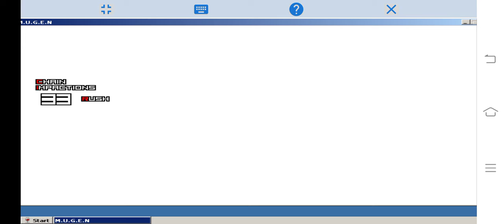( KOF WOJ ) NEW FINAL RUGAL VS BOSS GOD RUGAL TEAM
new final rugal vs boss God rugal team
boss God rugal team
rugal 6th
Final spera rugal
clone Blood rugal
boss God rugal

10 par 1 chars give you discretion link provided i really

If you want to log on to this site, you have to make a video of it.

aap log btau kon kon se player se kiss battle karau aap ke kehne per me videos bnauga really aap sabhi ka payar hai mere saath plz sapport me jaisa bolo ge waise hi video launga btau sab ke sab aur jaldi se 1 hazar subscribe kerwado ok

aap लोग इन btau Kon Kon से खिलाड़ी से चुंबन लड़ाई Karau aap ke Kehne प्रति मेरे वीडियो bnauga वास्तव में aap sabhi ka Payar hai मात्र saath plz sapport मुझे Jaisa bolo जीई Waise हाय वीडियो launga btau सब ke सब aur Jaldi से 1 हज़ार सदस्यता ले kerwado ok

آپ لاگ بٹاؤ کون کون پلیئر سی بوس لڑائی کراو آپ کے کیہے فی ویڈیو ویڈیوز بنوگا واقعی آپ سبھی کا پیار ہے صرف ساتھی پلز سپورٹ میں جیسہ بول گی ہی ہائی ویڈیو لاگا بٹا سب سب سب جلدی سی 1 ہزار سبسکرائب کیرواڈو او ایل

rules mugen